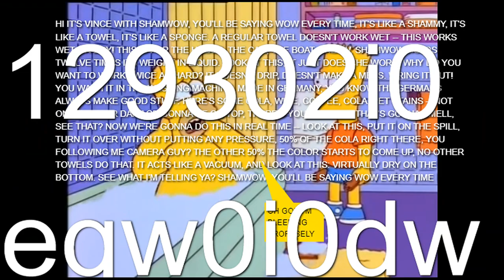Bart Annotates Homer With a Chair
Actual series coming soon. Have this shitpost in the meantime.